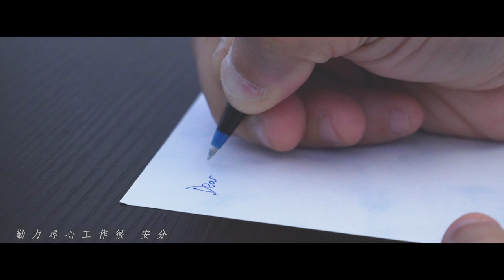林鉫徫 Jay 【沉默說對不起】Official MV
致有些人：

我沉默， 但想向你說聲⋯⋯對⋯不⋯起⋯⋯

P.S: 我有記起你

失散了的人
林鉫徫 Jay 上
《沉默說對不起》
唱：林鉫徫
曲編：曹朗
詞：曾紀諾
監製：黃偉年

有些人　勤力專心工作很安分
以堅忍創造人生　硬梆梆的令我　更識做人
有些人　平日太熟使我放肆如應份
無論失戀失意　都找對方一呻
我那時覺得是個幸運人

然　一等年月過　統統都轉變
多少次掠過未見一面
實時在線　但得到消息與近況都只經照片
忘掉去給友伴回電

沉默說對不起　我有記起你
冷漠氣氛似石頭鋒利
懷念瞬間況味　相處就沒元氣
知道你就會飛　不會好食懶飛 會珍惜你

有些人　常伴一起使我懷疑行好運
談及一生一世　心心也許相印
卻有時覺得下個會再更吸引

不會透露遊記　只會每事報喜

一聲不響無視你 當失去了日夜回味
才驟覺一早我太賭氣 承認至有生機

冷漠氣氛攻擊我於不備
談話撇開顧忌　失散就是契機
不怕以後會飛　只怕以後到飛　至珍惜你

🎧歌曲及🎬MV已陸續上架

Backup Vocals: Chermaine Chan / 黃偉年 / 林鉫徫 Jay
Drums: Felix Wong
Recording: GIG Studio / 二樓後座
Mixing: Nam Shih

特別鳴謝：
髮型設計: Ann Tsai @Corner.hk
友情客串及支持：Grace Kwok / Janet Lok / Namnam / 曹朗 / Stephen Ma / Victor Chau
最新個人EP《拓荒者》現已在各大數碼音樂平台及唱片店上架

多謝支持！